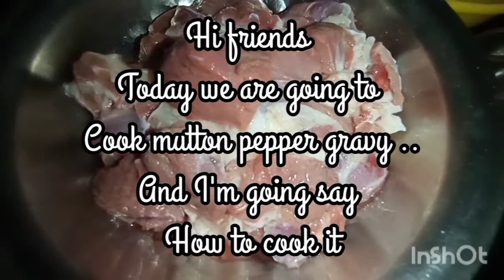How to cook mutton pepper gravy...